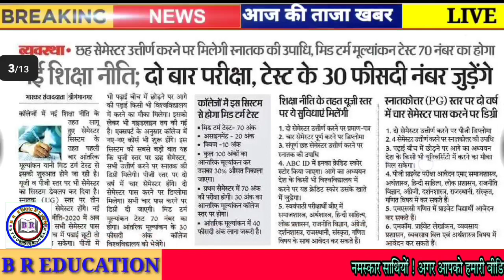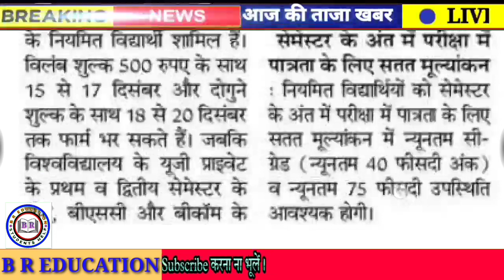Rajasthan Shaikshik Samachar 12 December 2023 // Today News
Rpsc News
Rsmssb news
Rbse news
CBSe news
College news
University news
School news
Couching news